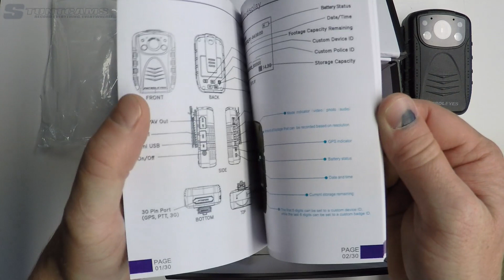Unboxing - PatrolEyes SC-DV1 HD 1080P Police Body Camera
The PatrolEyes HD SC-DV1 is a body worn, high-definition video recorder for law enforcement with true HD 1080p recording. With its 140 degree wide angle lens or 170 degree in 480p mode and 16GB or 32GB of storage, it can capture hours of footage. With the press of a single button, recording can start even when the camera is turned off. The built in LCD allows you to review videos, photos or audio recordings in the field. The PatrolEyes HD has 3 indicators (vibration, LED light and sound) to confirm start/stop of recordings and has built in watermarks that cannot be tampered with.
Included:
Metal swivel body clip
USB cable
USB wall charger
USB car charger
Manual
1 year warranty
Music featured in this video was purchased with license Via Audioblocks.com
Track title: Virgo Music